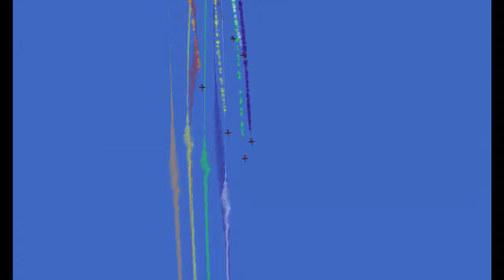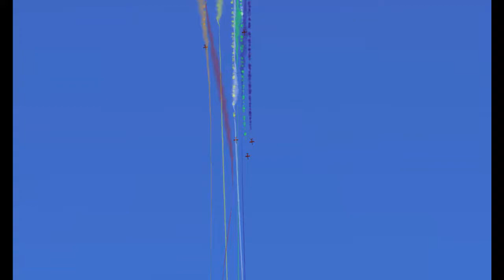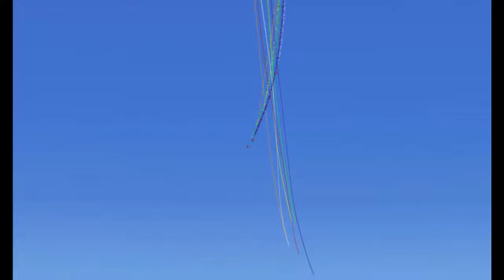team lca meeting de l’air, ba 702 d’avord